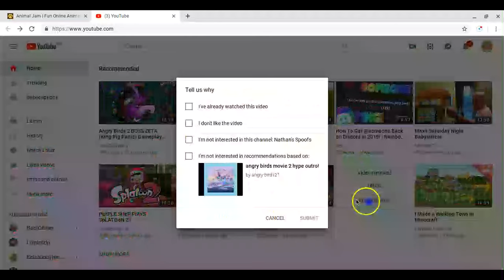the weirdest and most confusing youtube glitch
that recommendation was based on my vid?! HOW?!